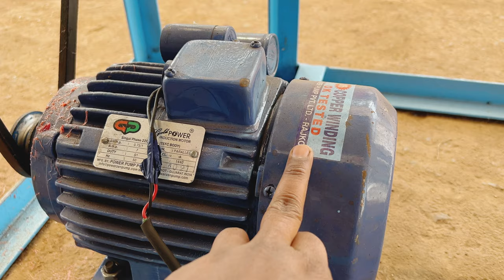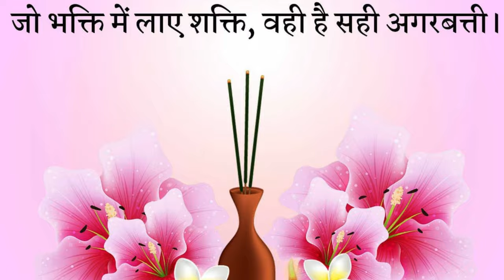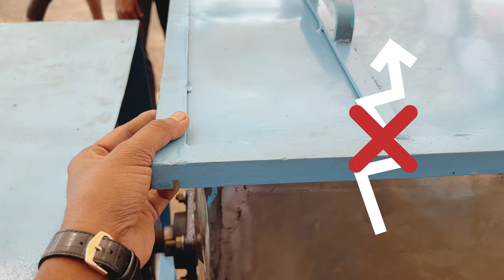Agarbatti Primix Mixture Machine // Black, White, Colour प्रिमिक्स बनाए आसानी से